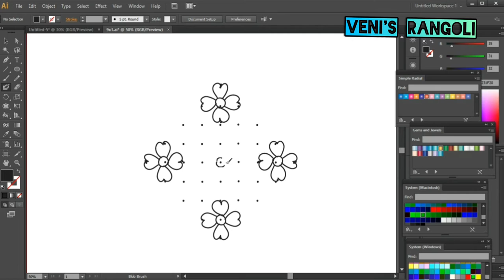How to draw a rangoli by using adobe illustrator software for beginners / veni's rangoli